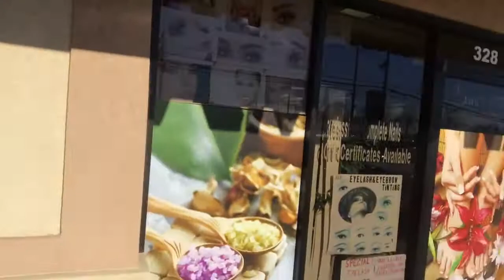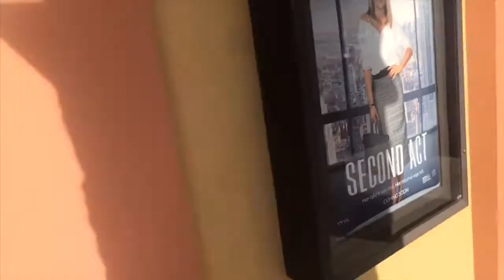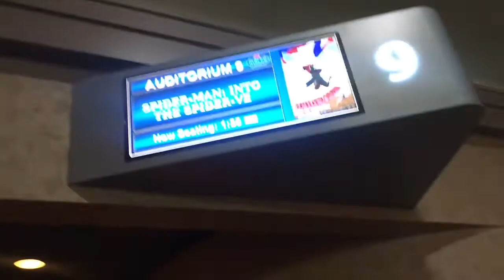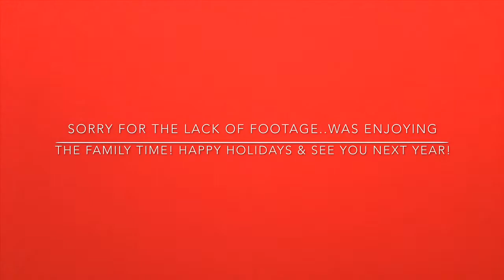Days Leading Up To Christmas | Ugly Christmas Sweater Party | Christmas Eve Movie | Christmas Day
I’m back with a new video! I hope everyone enjoyed their Christmas holiday! I sure did and I tried to vlog most of it, but per usual that didn’t happen the way I wanted to lol. Here’s my last vlog of 2018..see you all next year!